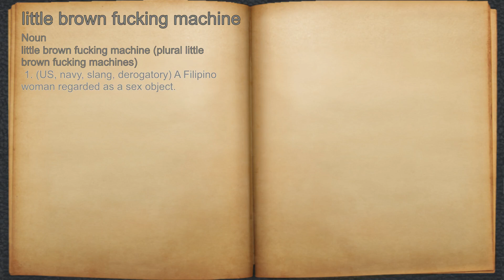What does little brown fucking machine mean?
A spoken definition of little brown fucking machine.

Intro Sound:
Typewriter - Tamskp